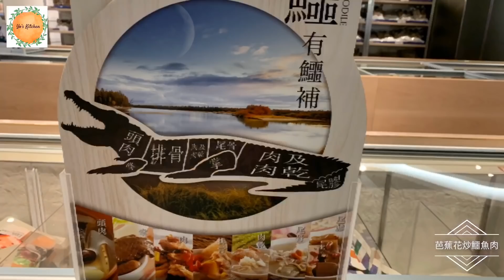芭蕉花炒鱷魚肉(前列腺保健,清熱去肝火,防高血壓和中風,哮喘,止咳化痰等功效)